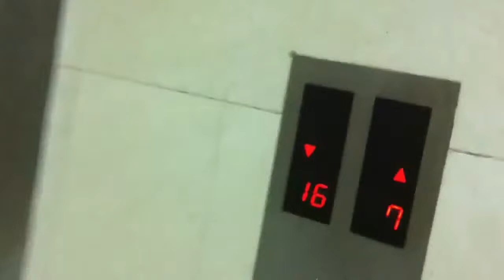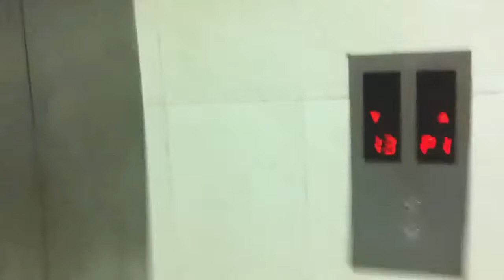From house to work